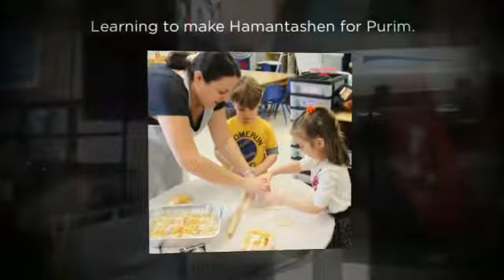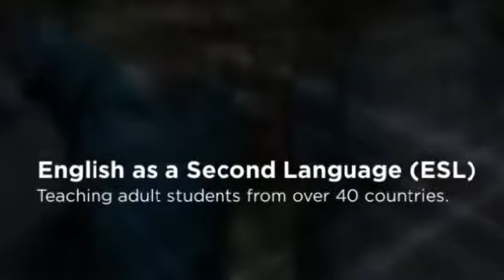Shorefront YM-YWHA JCC, New York USA